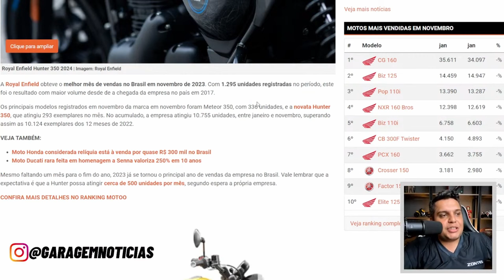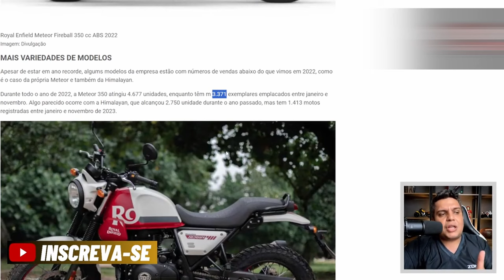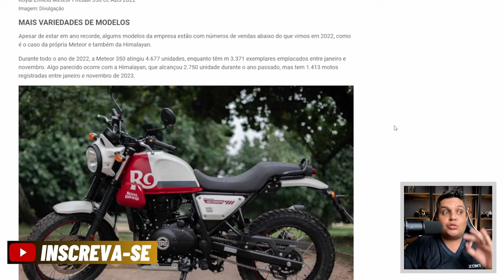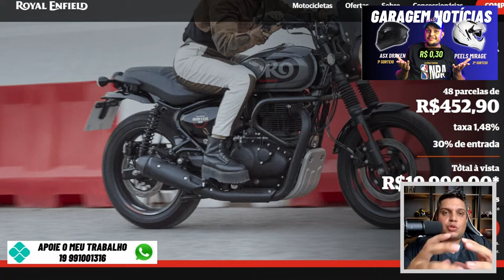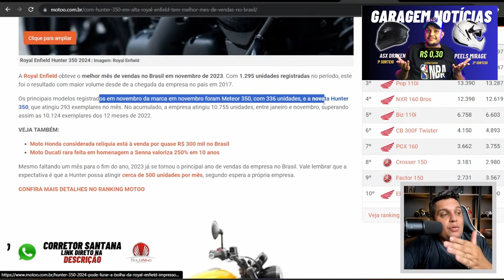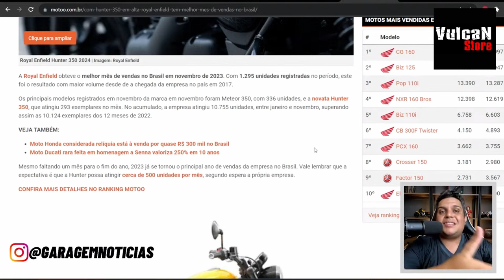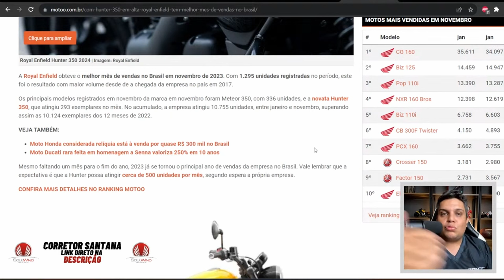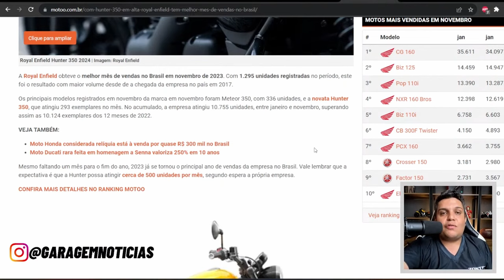Royal Enfield DISPARA Hunter e Meteor 350 Tem o MELHOR MÊS DO ANO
✅Haya Creations✅
Film Maker
✅Vulcan Radical Store✅
Endereçõ: Rua Marquês do Herval, 95 - Centro
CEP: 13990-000